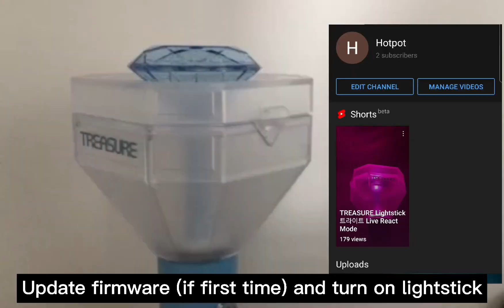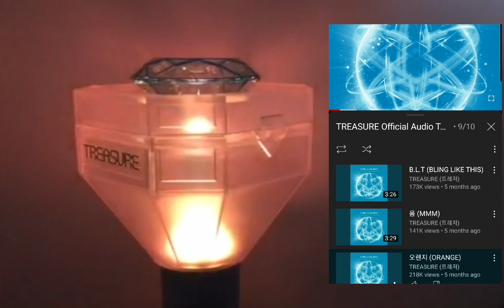TREASURE Lightstick 트라이트 Live React Mode Song Previews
Preview of TREASURE songs on Live React Mode.
0:05 MY TREASURE
0:19 SLOWMOTION
0:40 BOY
1:00 B.L.T (BLING LIKE THIS)
1:20 음 (MMM)
1:40 오렌지 (ORANGE)
2:00 미쳐가네 (GOING CRAZY)
If first time using the lightstick, make sure you have updated the firmware in the application.

《들어와 (COME TO ME) 》,《나랑 있자 (BE WITH ME) 》,《사랑해 (I LOVE YOU) 》in my other videos.